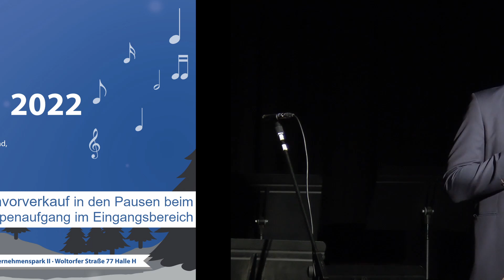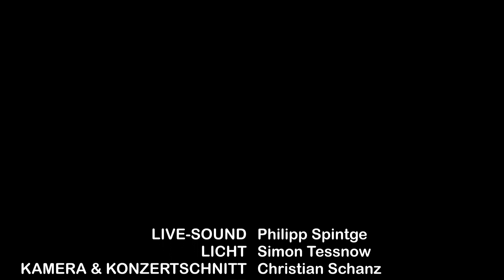Winterkonzert 08.12.2022 - Gymnasium am Silberkamp